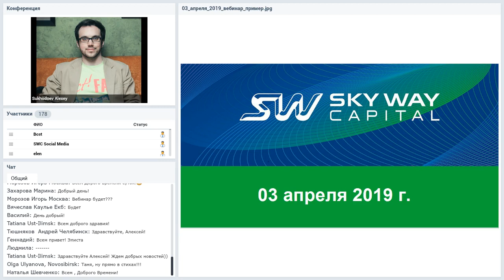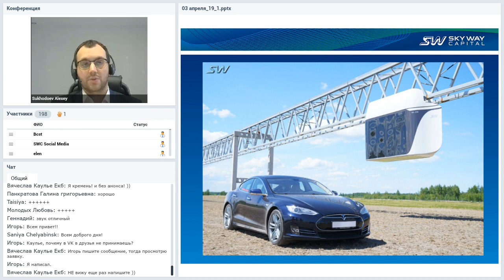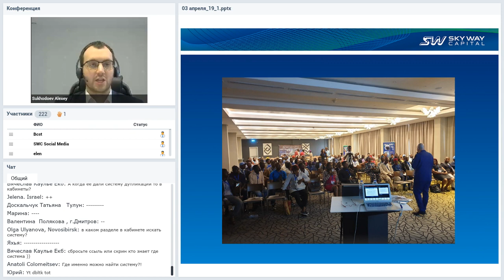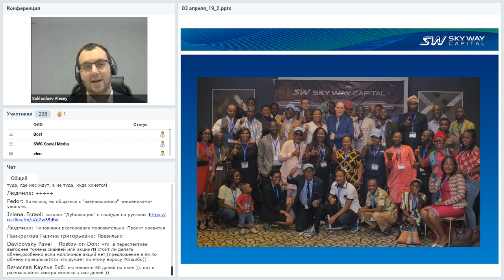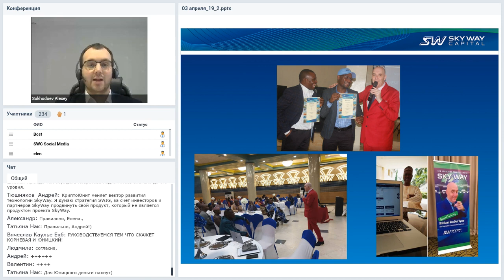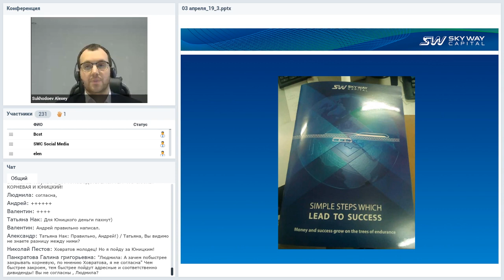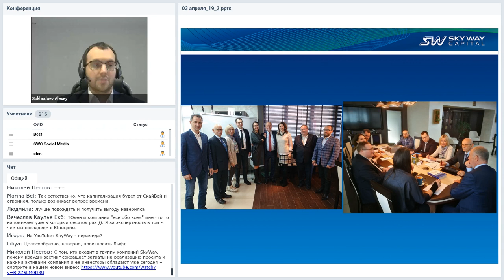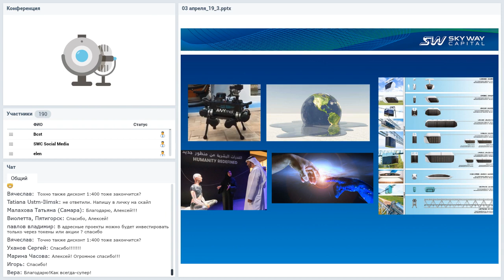Вебинар от 03.04.2019. Все самое интересное и актуальное в мире SkyWay.